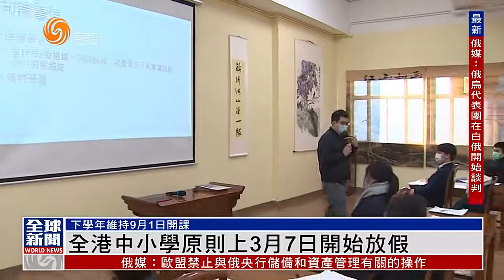香港疫情｜破天荒！全港學校提前至3月開始放暑假！【香港V】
政府早前因應第五波疫情，提出調動學校的上課安排。教育局今日公佈詳情。全港中小學最遲3月17日開始放假，一直到復活節假結束為止。下學年開課日期維持在9月1日。教育局局長楊潤雄強調，局方不會強迫學生接種疫苗後，才可以返學校上課或考中學文憑試。